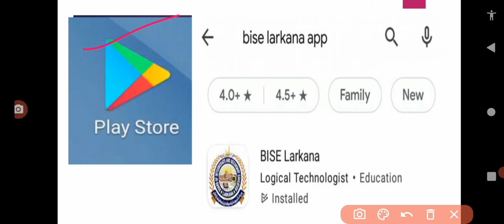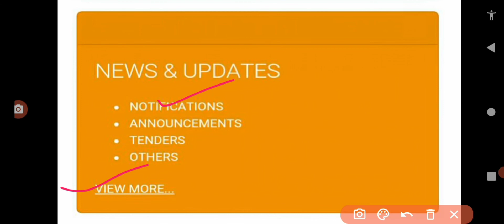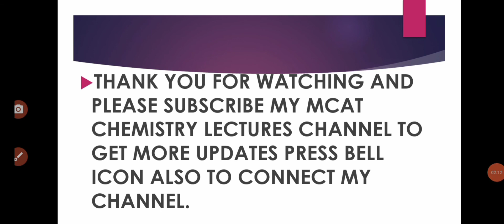How To Check Intermediate Result In One Second | BISE Larkana Board 2021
Intermediate BISE Larkana 12 Result has Declared On 17 November 2021

Sindh board SCC 1 result 2021,Sindh board HSSC 1 result 2021,Sindh board HSSC 2 result 2021,Karachi SCC 1 result 2021,Karachi HSSC 1 result 2021,Karachi board HSSC 2 result 2021,Hyderabad SCC 1 result 2021

result class 12 cbse 2021,
result 12 class 2021 up board,
result 12 class 2021 gujranwala board,
class 12 up board result 2022,
class 12 up board ka result kaise dekhe,
up board class 12 result date 2021,
up board class 12 result,
class 12 up board result 2021,
up board class 12 result withheld,
result of 12 class 2021,
12 class ka result,
12 class ka result check karne ka tarika,
12 class ka result kaise dekhe 2021,
12 class ka result kab aayega 2021,
12 class result in 2021,